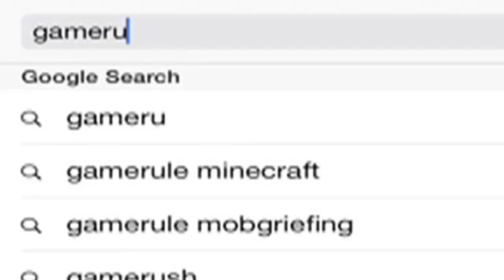Kim Kardashian: Hollywood - Cómo llegar a la fama atravez de la relación publica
Bienvenido a otro vídeo-consejo de GamerU sobre Kim Kardashian: Hollywood. Hoy, te guiaré sobre cómo llegar a la cima atravez de un buen manejo de la relacion publica. Es una de las claves más importantes para este juego. Afortunadamente, tendras a Kim Kardashian a tu lado, lo que te da una gran ventaja al ser amiga de ella, y aceso a su lista de conactos cuando ella te presenta durante el juego. Pero tendrás que socializar mucho para ganar. Así que aquí hay un par de consejos que te ayudarán con esto.

Quieres agregar a la mayor cantidad de gente posible a tu lista de contactos. Puedes conocer gente nueva en restaurantes, bares, discotecas, o caminando en la calle. Cuando conozcas a alguien por primera vez, tendrás dos opciones. Puedes presentarte, lo que te hara ganar puntos o te la puedes jugar e intentar adivinar su nombre (50/50 chance). ¡Si adivinas correctamente, ganarás más puntos! De cualquier forma, si te equivocas, ellos se enojarán y la única manera de arreglar esto es enamorandolos, lo que te costará algunas cuantas Estrellas K.

Ten cuidado cuando estes enamorando a la gente porque las Estrellas K son muy valiosas y no nesecitas estar enamorando a cada persona que conozcas. Definitivamente vas a querer enamorar a todas las personas que Kim, o tu representante, o tu publicista te presenten. Al igual que a cualquiera que pertenezca a la industria del entretenimiento, como modelos, diseñadores de moda, escenógrafos y estrellas del pop, que se encuentren un nivel arriva de tu ránking actual. Estos contactos te darán puntos bono extra si los invitas a ayudarte en tus trabajos.

¡Continúa construyendo tus red social, enamorando, conversando, y hasta comprando regalos para tus contactos, y subiras de nivel más rápido!

¡Eso es todo sobre este consejo! ¡Ve a GamerU para más consejos sobre el juego Kim Kardashian: Hollywood!